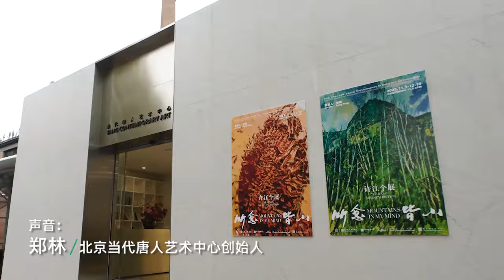Xu Jiang’s solo exhibition: Mountains in My Mind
Xu Jiang’s solo exhibition, titled “Mountains in My Mind,” opened in Beijing on Nov 5.

The exhibition features two spaces showcasing over a hundred oil paintings and other visual artworks created by Xu from 2000 to the present. It explores life and the world over the past two decades, as well as the author's quest for truth, essence, and spiritual connection within hills and woods.

Xu Jiang's works create a new symbolist epic and resonate as the most powerful voice in contemporary Chinese art.